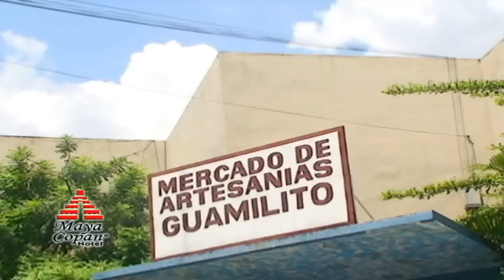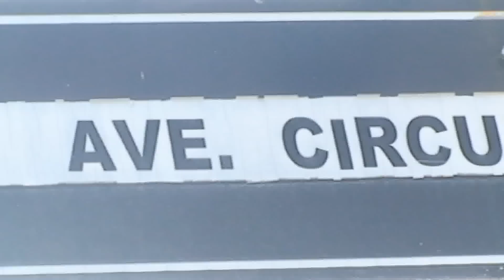Hotel Maya Copan SAN PEDRO SULA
Caminando X Honduras film art .se enorgullece en presentar la mas ultima produccion de el programa caminando x honduras trasmitido en Maya tv Media Group.
con el agradecimiento  a  Hoteles Maya Copan por averle dado cortecias a nuestro equipo de produccion.

buscanos en facebook para ver mas videos y enterarse mas de nuestros viajes.

Hoteles Maya Copan
nos preocupamos por dar un excelente servicio, precios justos y una limpieza completa. Innovamos y renovamos constantemente.
Mantenemos un ambiente tipico-moderno que gusta mucho a nacionales y extranjeros y evoca las ciudades ancestrales de Copan Ruinas y Antigua Guatemala.
Antenderles nos deleita. Le invitamos a conocernos y le aseguramos que se queda con nosostros.